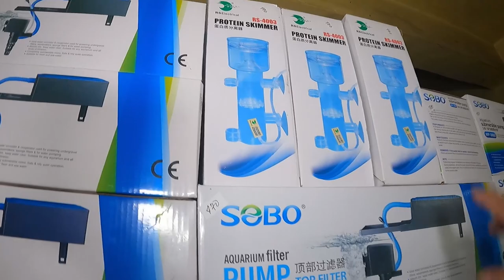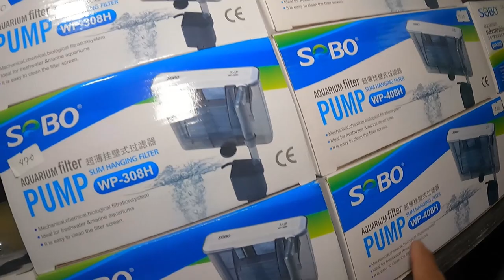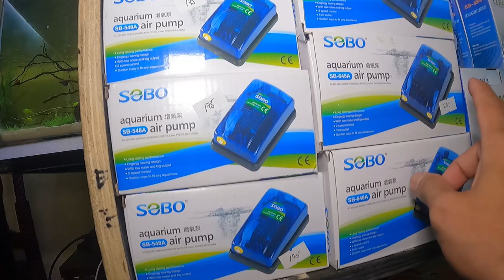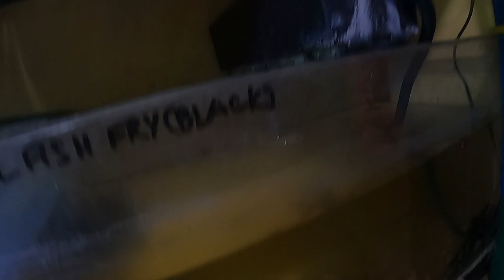Murang Bilihan ng Salt Water Fish sa Marilao | 3AM Aquatics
Address: Abangan Sur Marilao Bulacan